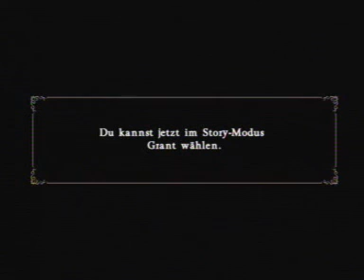Lets Play Castlevania Judgement Part 3 Sypha German [BLIND]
Part 3 und diesmal ging das alles ja ganz flott :) und so macht das ja auch alles nen riesen Spaß ^^